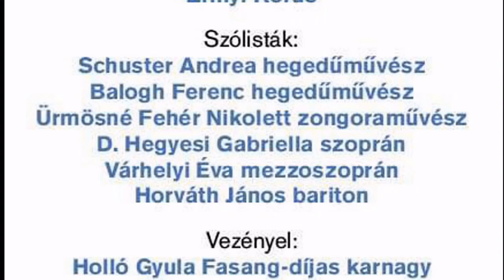Vivaldi Magnificat Csepeli Szimfonikusok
Húsvéti újjászületés Vivaldival és Bachhal.

A Budapest XXI. Kerület Csepel Önkormányzata szervezésében
2023. április 15-én a csepeli Kisboldogasszony templomban
tartott koncerten készült felvételen Vivaldi Magnificat című műve
csendült fel.